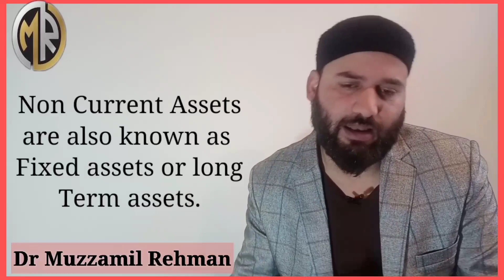ASSETS | TYPES OF ASSETS | FIXED ASSETS | CURRENT ASSETS| FICTITIOUS ASSETS JKSSB FAA |11th,12th COM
CMA,CWA,CS AND FOR ALL BIGNNERS .